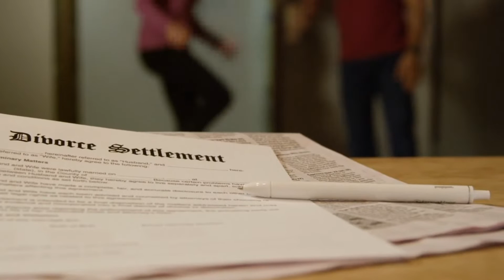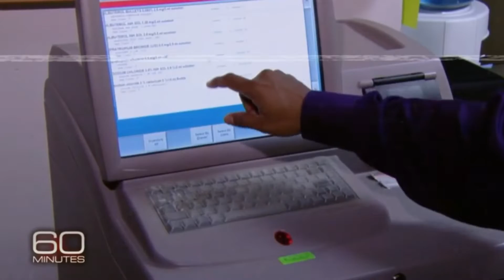Charles Cullen: Why Netflix Didn't Tell The Real Truth In "THE GOOD NURSE" Film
Reality is more chilling than fiction. Such is the case in this salacious true-crime movie, The Good Nurse. It is an adaptation of the book—The Good Nurse: A True Story of Medicine, Madness, and Murder by Journalist Charles Graeber, who spent six years investigating the ironic Charles Cullen.

The Good Nurse could easily have been a sensational true-crime thriller.
But rather than focusing on the story of the serial killer, who may have killed hundreds of hospital patients while working as a nurse between the late 80s and early 2000s, Scottish screenwriter Krysty Wilson-Cairns focused on the story’s silent hero: Cullen’s colleague, Amy Loughren, the nurse, who discovered that her friend was responsible for the mysterious deaths in the hospital where they work. And so, vital details about Cullen’s life are ruled out or partially concealed: His early life, marriage, and motivation for killing people.

Now, let’s check out the things Netflix didn't tell you about the Good Nurse. Be sure to stick around till the end of the video if you want to find out the intent behind Cullen’s murderous spree … you will flip your lid ! That is for sure !